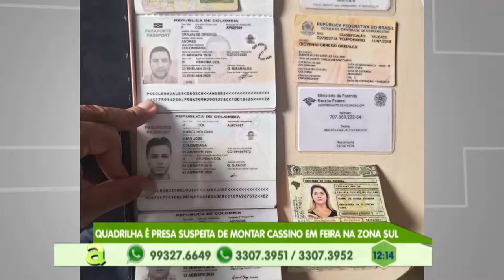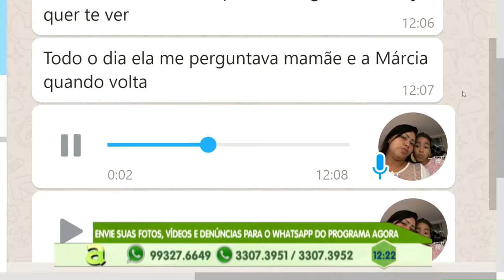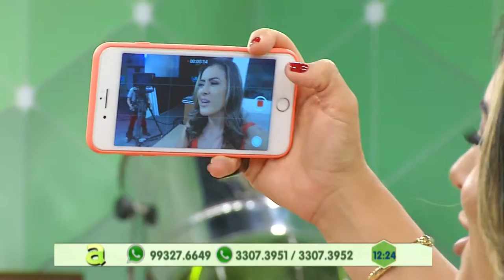Programa Agora (02.10.2019) 02º Bloco